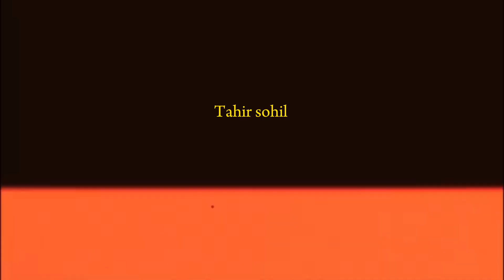SUNSET VIBEZ || DAL LAKE SRINAGAR